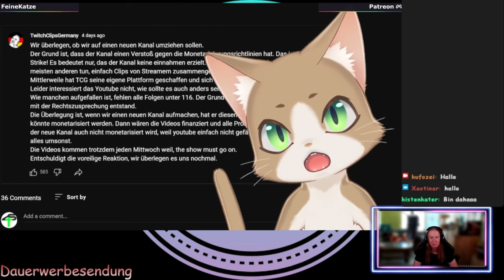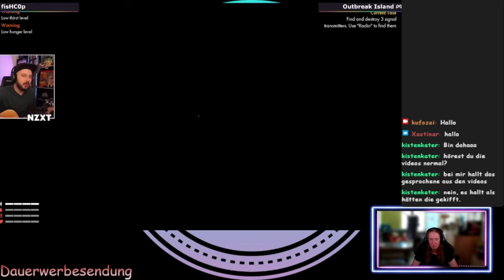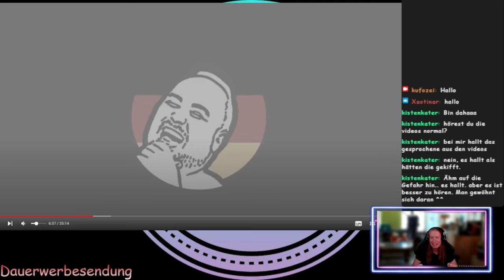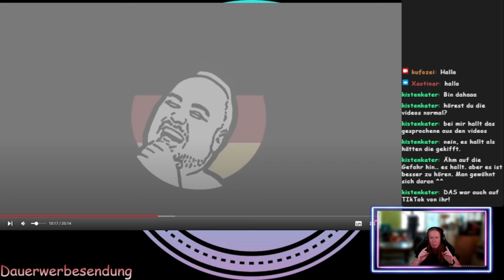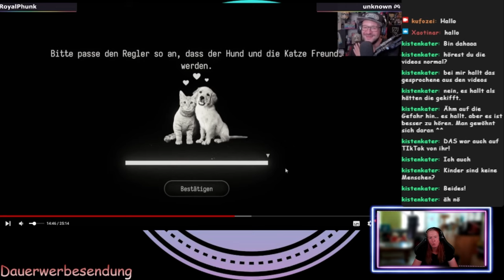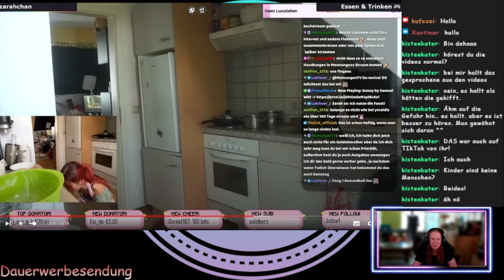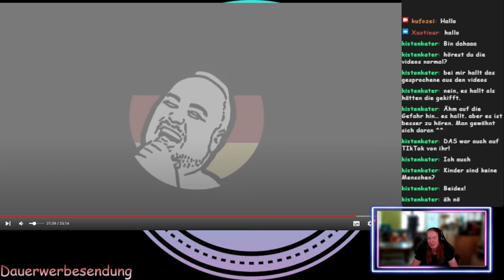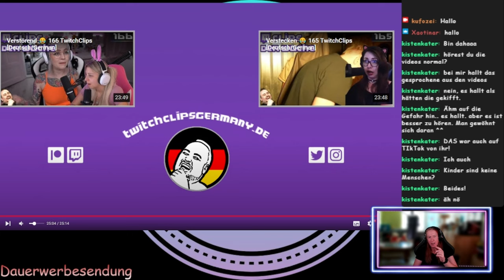Hubschrauberflugzeug, Sterben und Kugelschreiber - Kufozei reagiert auf TwitchClipGermany Folge 167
Wir reacten zusammen die Folge 167 der TwitchClipsGermany. Mein Senf inklusive.